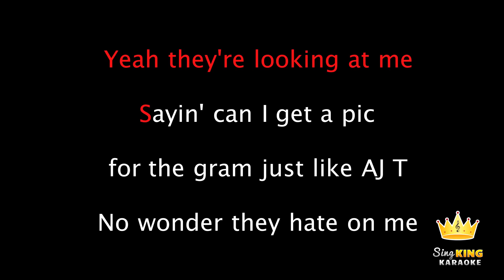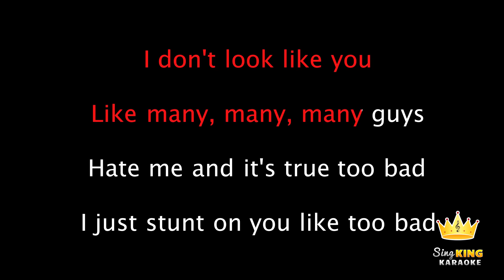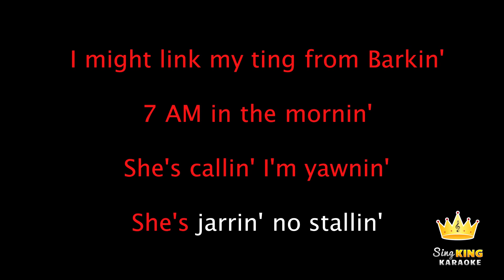Ramz - Barking (Karaoke Version)